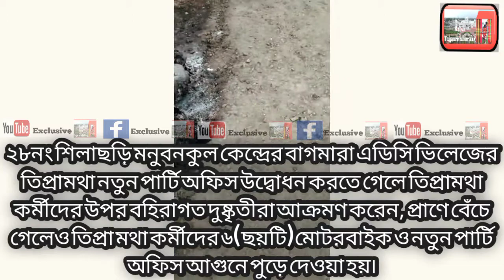তিপ্রামথার কর্মীদের উপর আক্রমন ও ৬(ছয়)টি বাইক আগুনে পুড়ে দেওয়া হয় ,ঘটনাটি বাগমারা এ ডি সি ভিলেজ৷